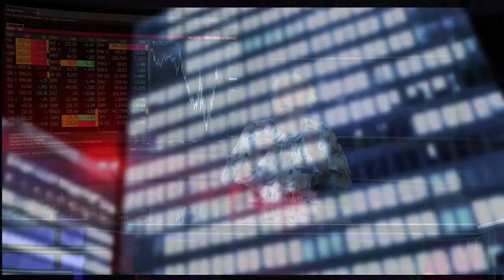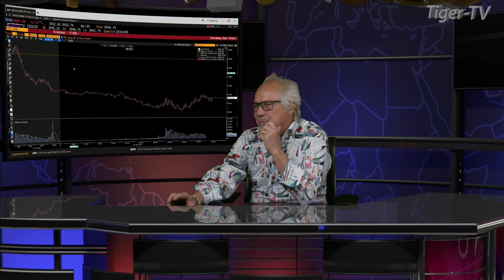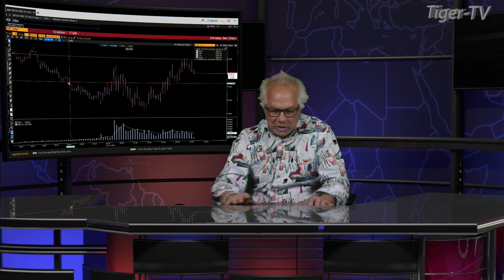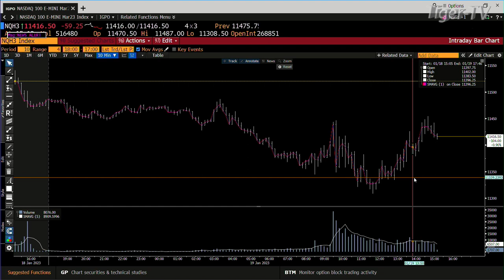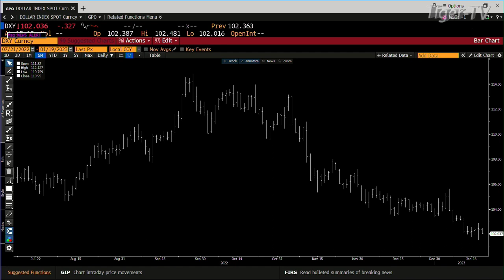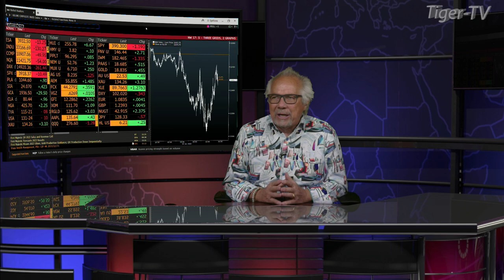January 19th Daily Market Recap - 2023